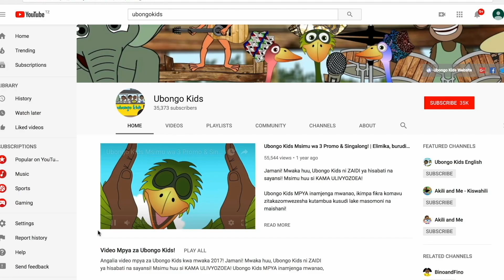Wimbo "Wewe ni sisi, sisi ni we" Imba na Ubongo Kids | Katuni za Watoto Kiswahili